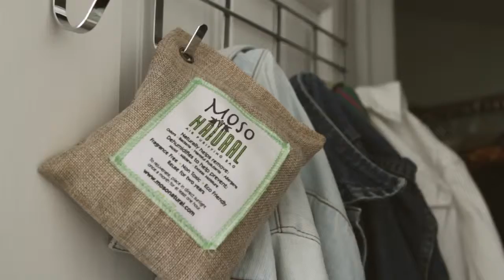Moso Natural Air Purifying Bag Introduction 4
Bamboo Charcoal Air Purifying Bag (4 Pack), 200g Natural Air Freshener Bags, Activated Charcoal Odor Eliminators, Car Air Purifier, Closet Freshener, Home Air Freshener, Charcoal Bags in Grey Color
ACTIVATED CHARCOAL ODOR ELIMINATOR for a FRESH & HEALTHY HOME: Made from 100% activated bamboo charcoal, our air purifier charcoal bag is the most convenient, most practical and safest solution to keep your home free from any kind of unpleasant smell. Besides being an effective odor remover charcoal packet, this natural air deodorizer is also an air purifier protecting your family from mold, mildew and air-borne pathogens that cause allergies and common diseases
EFFECTIVE HOME ODOR ELIMINATOR WITH SUSTAINABLE BENEFITS: Our air freshener charcoal bags are not just amazing home odor absorbers and car air freshener bags. It's also an air purifier bag that helps take care of the earth. This bamboo deodorizer bag is fragrance-, residue- and chemical-free. Our activated charcoal odor absorber bag also has great anti-bacterial properties that are biodegradable-- in case you throw it away, the activated charcoal bag will never harm the earth
ACTIVATED CHARCOAL BAGS THAT WON’T DISAPPOINT: Every purchase of our bamboo activated charcoal air purifier bag from any California Concepts authorized seller comes with an exclusive California Home Goods chance for a money-back. We are so confident in the quality of our activated charcoal air freshener bag that we are always ready to address your concerns. In case you're unhappy with your purchase of our odor absorbers, just reach back out and we'll improve your overall experience
SAVE MORE THAN YOU EXPECT WITH OUR ACTIVATED CHARCOAL BAMBOO BAG: With our charcoal bags natural air purifier, you can now say goodbye to the conventional air odor eliminator sprays and expensive plug-ins. Our charcoal deodorizing bags are packaged in durable eco-friendly material that'll last for up to 2 years. The California Air Purifying Bag can be easily rejuvenated. Just lay the charcoal scent absorbers under the sun for at least an hour and the odor eliminators can work like new
REUSABLE BAMBOO DEODORIZER BAGS THAT WORK ANYWHERE: The 200g activated charcoal odor remover pack efficiently works round the clock wherever they are. These bamboo charcoal air purifier bags filter and trap nasty smells, excess moisture, air-borne bacteria, and more. See it do wonders as a closet deodorizer, odor absorbers for rooms, car moisture absorber, cigarette smoke eater, car odor absorber, gym bag freshner, boxing shoe deodorizer, refrigerator smell eliminator or pet litter smell remover
Moso Natural Air Purifying Bag Introduction
Natural MOSO Bamboo Charcoal Odor Absorber For Your Car & Home

Is Mini Moso Natural Air Purifying Bag worth it?

moso natural air purifying bag. bamboo charcoal air freshener,